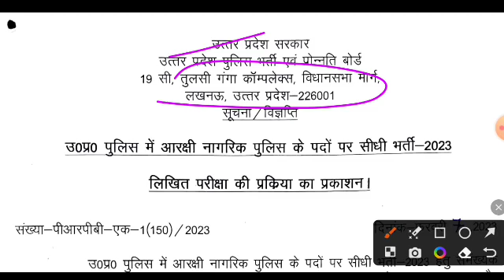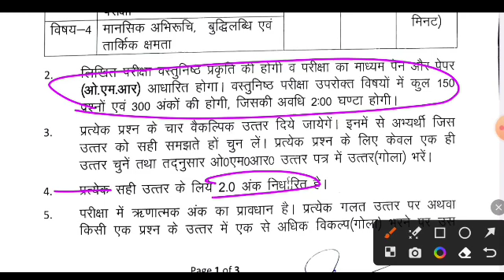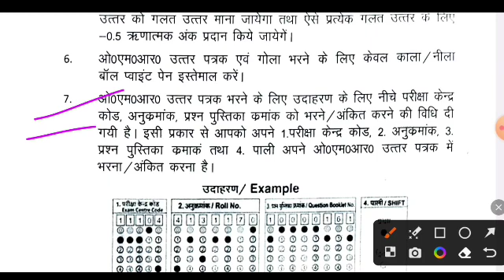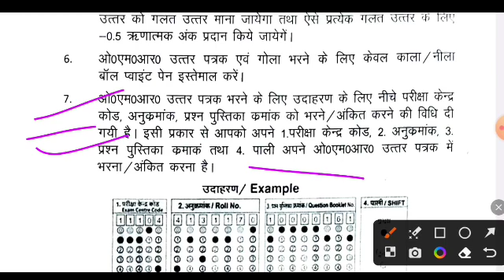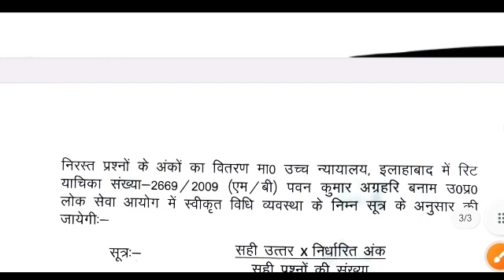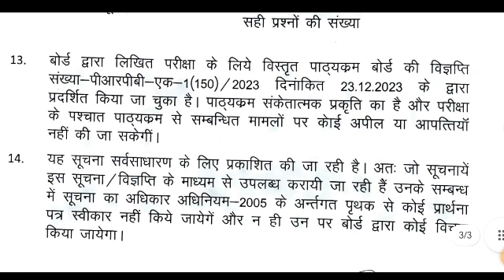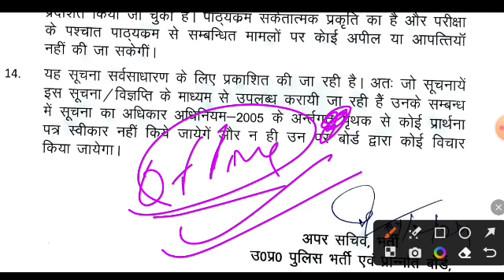Up Police Exam Update🔥 | UP Police Exam Notice Out | Up Police Constable Exam | Up Police bharti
up Police constable exam notice
up Police constable exam notice out🔥
up Police constable exam update🔥